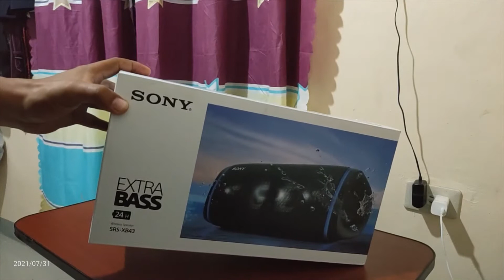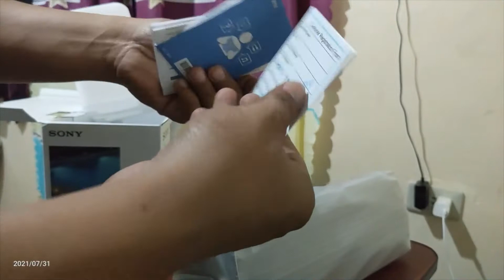Sony SRS XB-43 Portable Bluetooth Speaker-Unboxing and Sound Test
Sony SRS XB-43 is a portable bluetooth speaker that cost Php9,999 at sony stores nationwide. It has a big battery that can play around 24hrs at medium volume without turning on the extra base, or 14hrs if turning it on. This speaker weights 2950 gms, almost 3kg, so that's heavy. You can also charge your other device on this speaker. I've enjoyed playing my favorite hit music on spotify because of it's two tweeters, two woofers and two passive radiators that's really loud and clear on your ears.